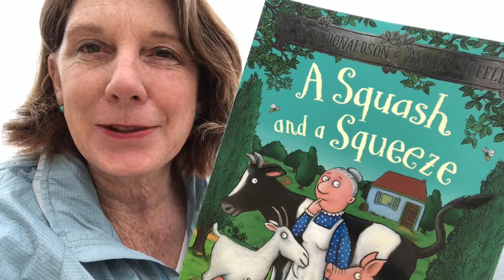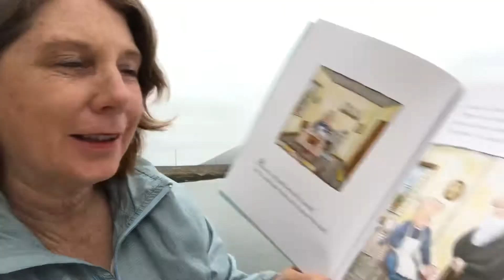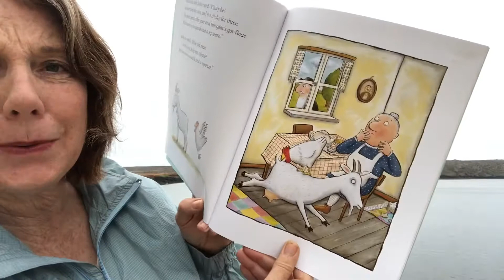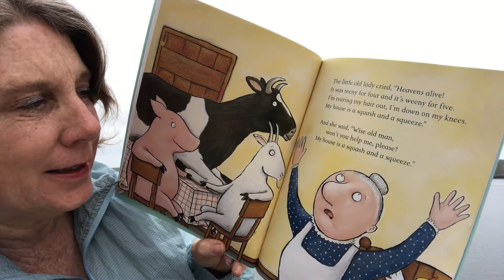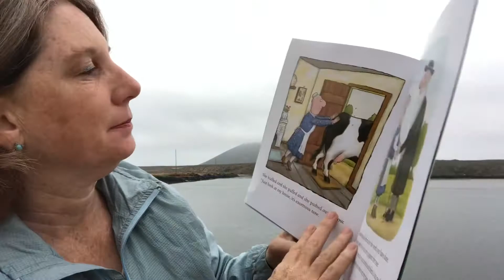A Squash and a Squeeze by Julia Donaldson and Axel Scheffler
A cute story about a little old lady who think her home is to small. Find out what happens next once she has a goat, a hen and a cow in her house!